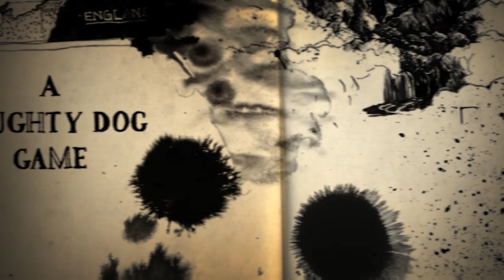Let's Play Uncharted 4: A Thief's End - Part 3